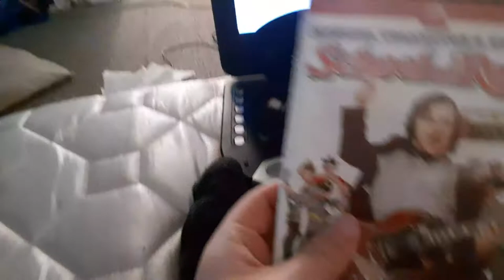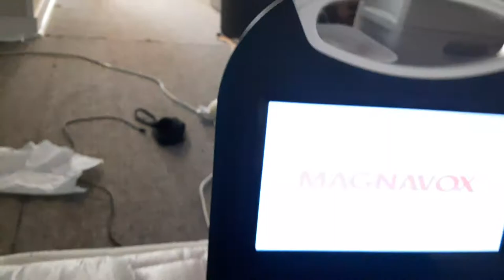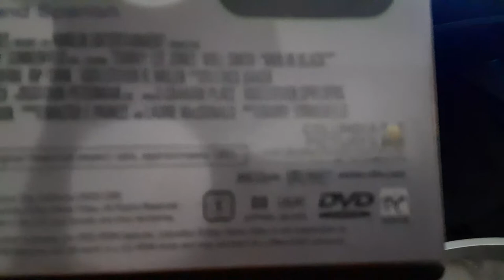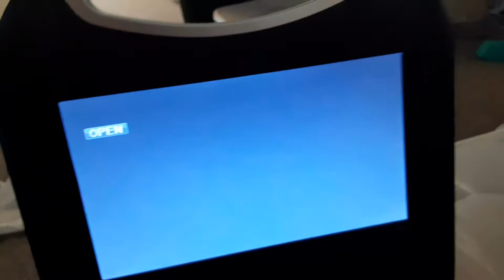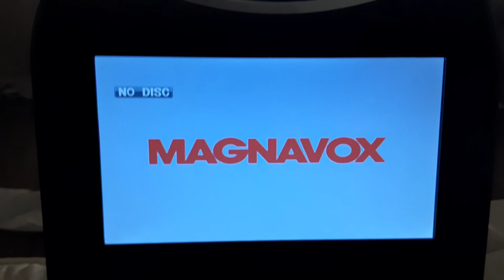testing DVDs on my Magnavox portable DVD player (Version 4)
today I'll be testing out for DVDs on my portable DVD player and if you need to match I'll make sure you subscribe and hit that notification Bell so you won't miss a video from Ethanthesonicfan.